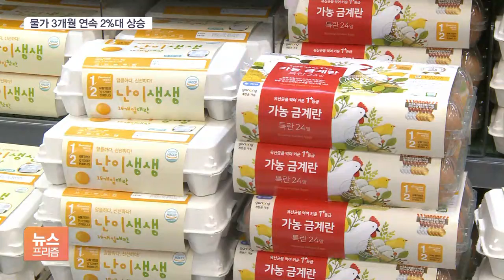달걀 값 54% 급등…식탁물가 무섭게 올랐다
[앵커]

소비자 물가가 석 달 연속 2% 넘게 뛰었습니다.

점점 더 장 볼 엄두가 안 나는 분위기인데요.

특히 달걀은 벌써 몇 달째 금란으로 불리고 있습니다.

일시적인 현상이고 곧 진정될 것이란 정부 설명이 무색하다는 지적이 나옵니다.

장지현 기자가 보도합니다.

[기자]

마트에서 장을 보는 주부들, 최대 관심사는 가격 할인입니다.